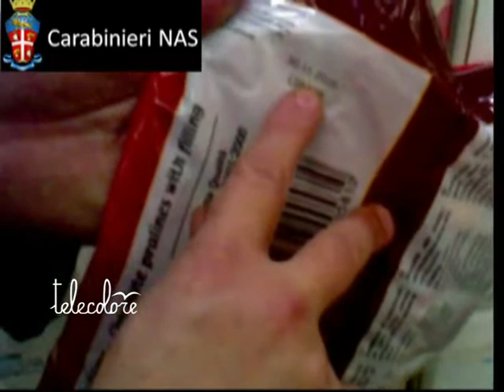TG 161211 Azienda dolciaria chiusa nell'Agro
I Carabinieri del Nas di Salerno hanno chiuso un'azienda dolciaria dell'agro sarnese nocerino a causa delle gravi carenze  igienico-sanitarie. Sequestrate otto tonnellate  di alimenti  invasi da insetti  ed in pessimo stato di conservazione. L'opificio stava producendo dolci tipici natalizi.